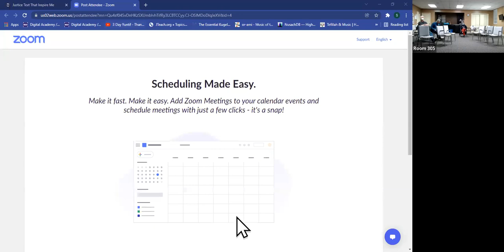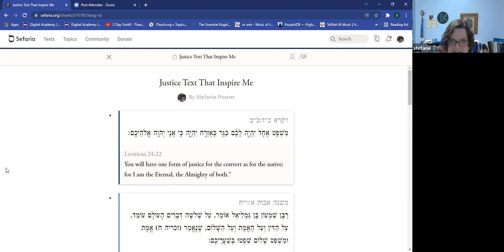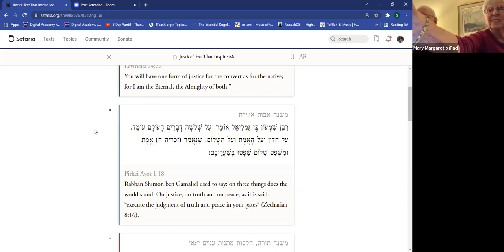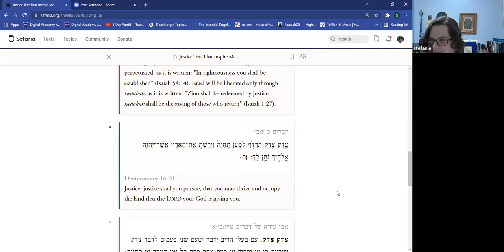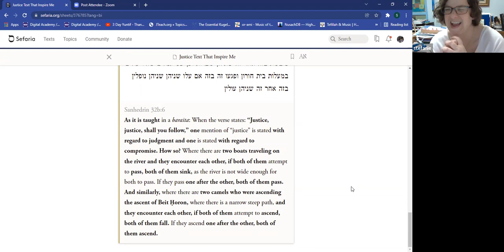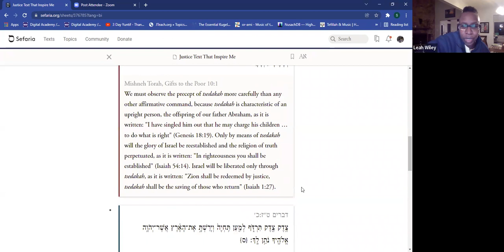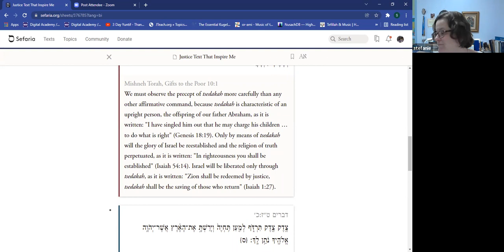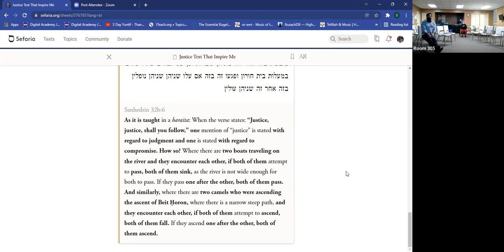Stefanie Posner, Scriptural Foundations for Justice, 1/19/22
Educator Stefanie Posner from Temple Israel speaks at the Lay Academy Speaker Series, "Scriptural Foundations of Justice." This was recorded on January 19, 2022.